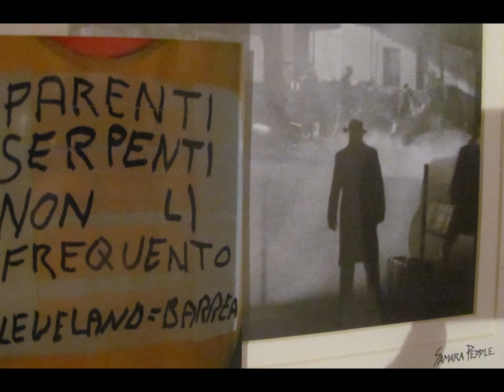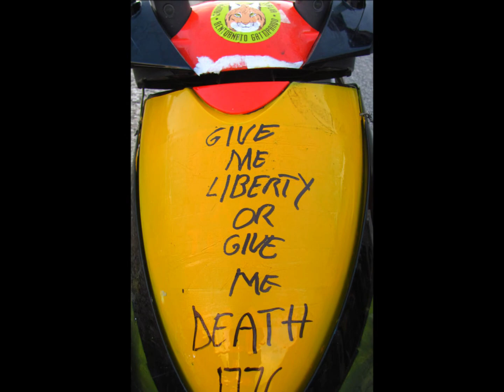BARREA ITALY SUMMER OF 2012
SUMMER OF 2012 BARREA ITALY WITH MY FAVORITE GERMAN COUSIN CLAUDIA